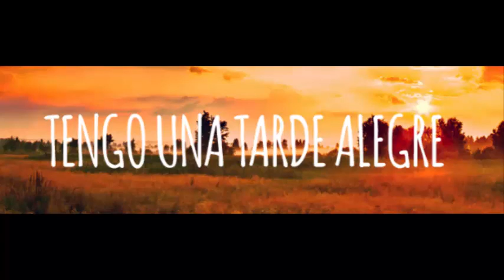12 actividades después de clases, ¡te decimos qué beneficios les dejarán a tus hijos!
Es mucho mejor meter a los niños a actividades en la tarde para que no se queden pegados a la televisión. Además, fomentan que tengan una vida sana, física y mentalmente.